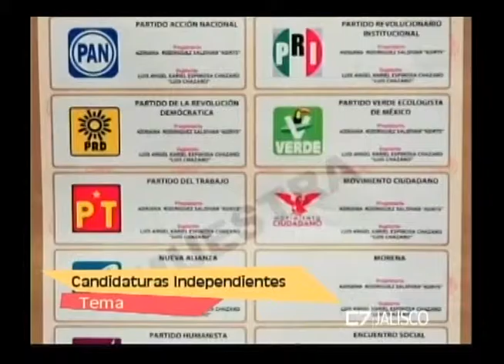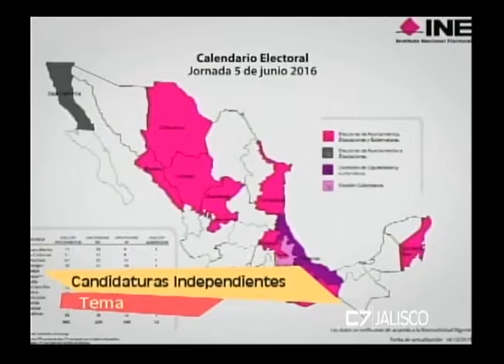Entrevista Julio César Hernández, periodista 16 de marzo de 2016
Julio César Hernández. periodista

Tema: Candidaturas independientes